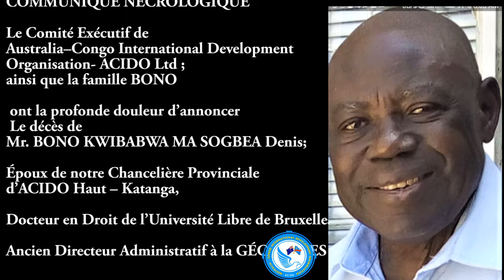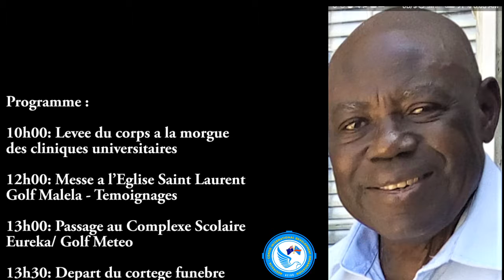COMMUNIQUE NECROLOGIQUE DE ACIDO A LA FAMILLE BONO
LE COMITE EXECUTIF DE AUSTRALIA CONGO INTERNATIONAL DEVELOPMENT ORGANISATION PRESENTE SES CONDOLEANCES A LA FAMILLE BONO